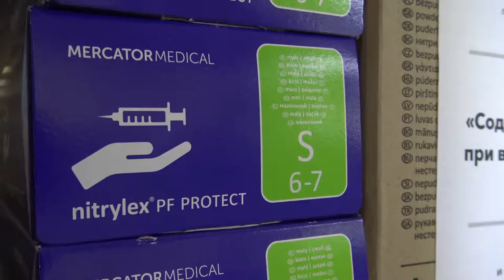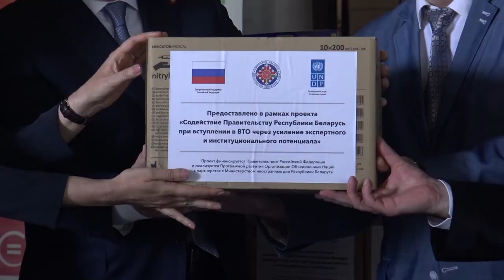Беларусь получила от ПРООН медизделия на сумму $10 тыс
Медицинские изделия на сумму $10 тыс. переданы для учреждений здравоохранения Беларуси от ПРООН при поддержке России. Символическая церемония передачи помощи состоялась сегодня в Минске.